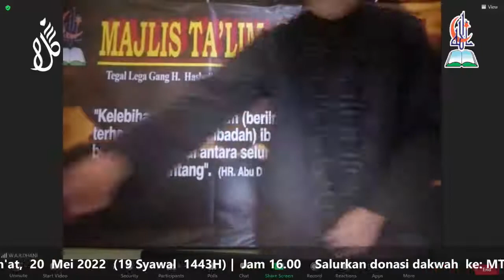Al Qur'an Adalah Peringatan dan Pelajaran Bagi Orang Yang Hidup Ustadz Wilyudin A R Dhani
Kajian Rutin Aqidah dan Akhlaq  MT Abu Hanifah | Tema:  Al Qur'an Adalah Peringatan dan Pelajaran Bagi Orang Yang Hidup | Ustadz Wilyudin A. R. Dhani   | Jum'at,  20  Mei 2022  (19 Syawal  1443H) |  Perubahan jam tayang, semula jam 16.30  berubah jadi jam 13.30
Mari bersama-sama berjuang di jalan Allah, infaq donasi dakwah  ke: MT Abu Hanifah BSI 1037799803,  dan untuk operasional live streaming, ke: BSI  KalamTV 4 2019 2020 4